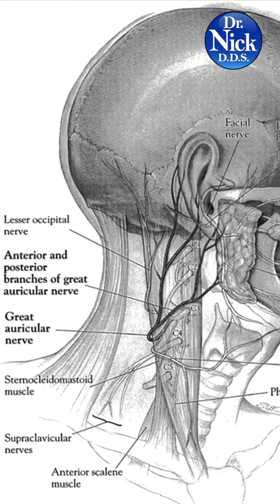Neck Problems Can Cause TMJ Pain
A nurse practitioner patient of Dr. Nick’s comes in with confounding pain on her LEFT side. A great auricular nerve neck block fixes her problem when nothing else does! Why? Sympathetic nerves travel from the upper c-spine to lateral face with nerves such as the great auricular nerve, and numbing that “highway” blocks excessive sympathetic tone, increasing vascularity.
Patients: DrNickDDS.com
Doctors: CNOdoctors.com and the doctors only Fb forum “Center for Neural Occlusion"